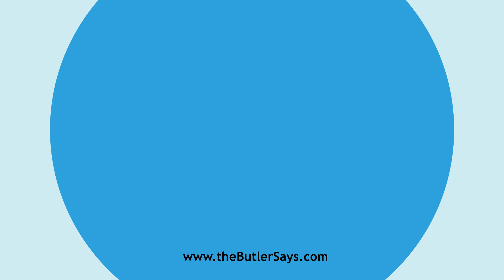Learn how to say this word: "Electro-chemical"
This is the definition of "Electro-chemical":
a.  Of or pertaining to electro-chemistry.